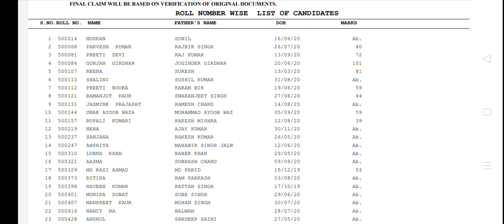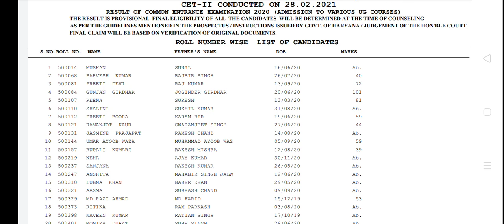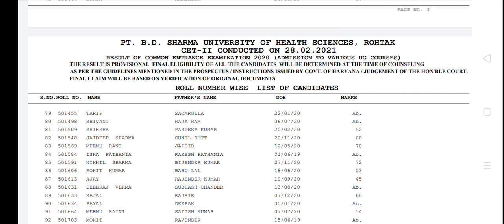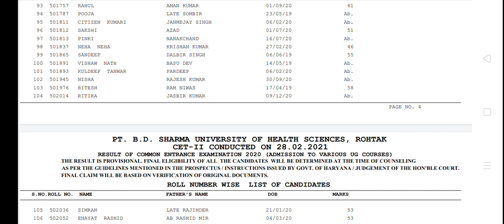PGI CET-2nd का Result आ गया|@Dikshaphogat